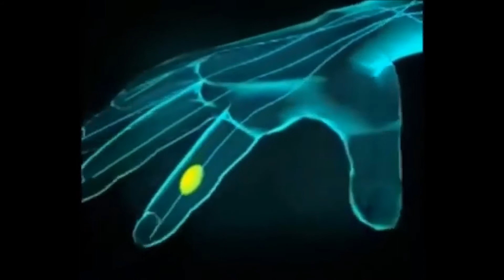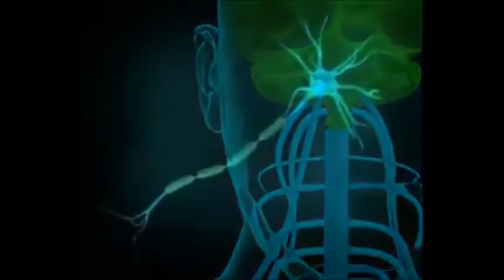Neden Kaşınırız? | Samet Morca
Hiç neden kaşındığımızı düşündünüz mü? Dikkat edin bu video sizin de kaşınmanıza neden olacak. Çünkü esneme gibi kaşınma da bazen psikojojiktir ve bulaşıdır.
Her abone beni daha çok ve daha kaliteli videolara yönlendiriyor.
Aşağıdaki linklerden takip edin ki videolar geldiğinde haberiniz olsun.